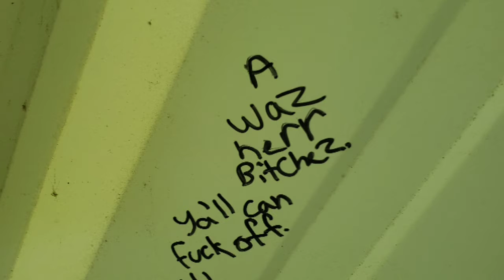My Top Ten Books | My Moving Story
Hey guys hope you enjoyed the video, this was my top ten favorite books.